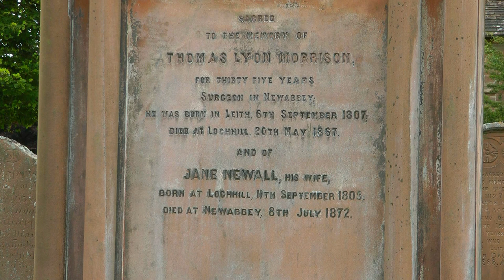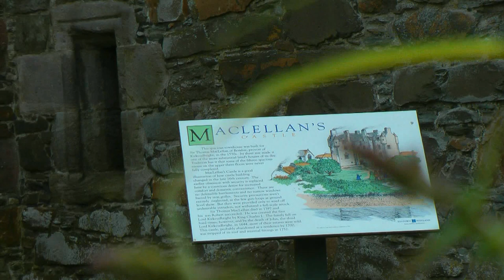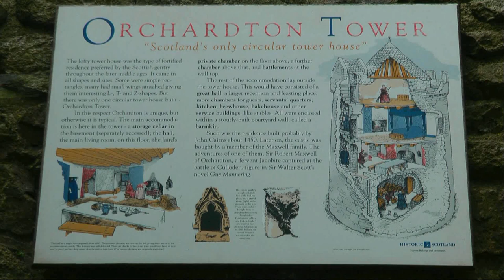SCOTLAND Dumfries and Galloway an unchained melody (HD-video).mp4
Visit to Sweetheart Abbey, Orchardton Tower & Kirkcudbright (southwest Scotland).
Sweetheart Abbey is more than 700 years old.
Kirkcudbright is a nice town for a stopover and has castle ruins.
Orchardton Tower is the only cylindrical tower house in Scotland.